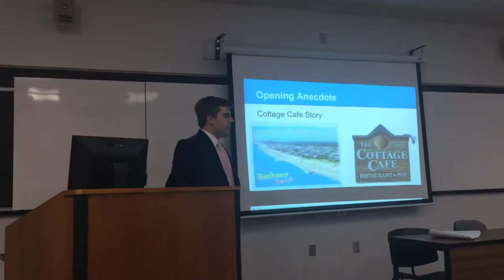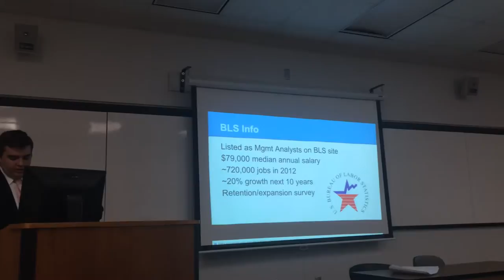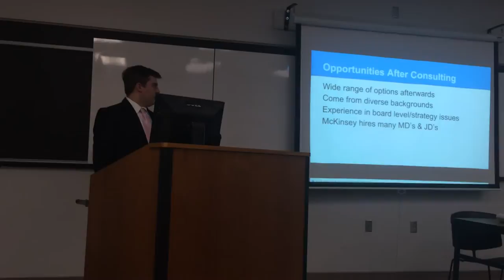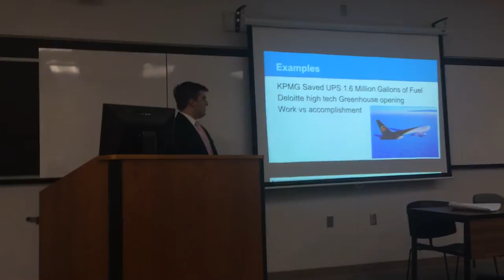What Does a Career in Management Consulting Entail?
This is a presentation I did in spring of 2014 for my Professional Communication class.